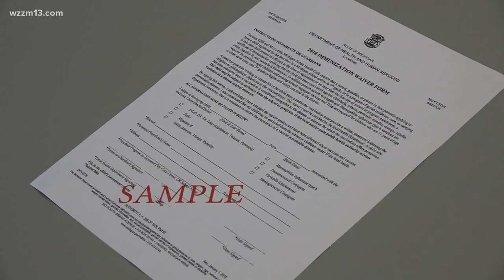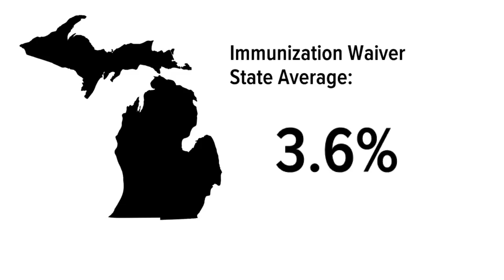Immunization waivers are above average in Ottawa County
Michigan parents sign a vast majority of immunization waivers for philosophical reasons.